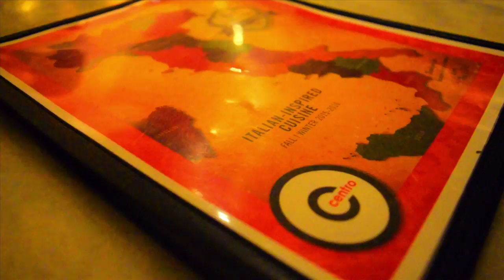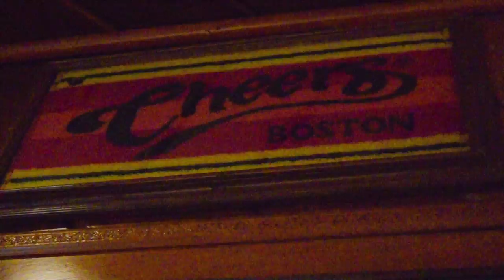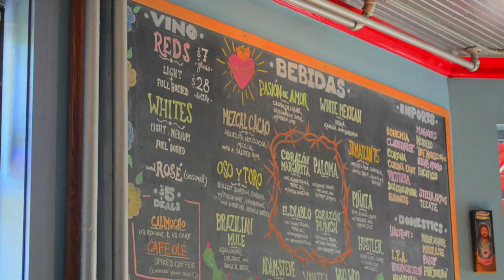Riverwest Milwaukee Rocks!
Riverwest has long been known as an artist community. Due to its proximity to the East Side and UW-Milwaukee campus, Riverwest attracts a number of young people, students and families who find the lower rents to be a fine alternative to that on the East Side. Riverwest boasts a relatively high proportion of renters, although owners and long-term tenants exist the neighborhood is known as the ultimate urban adventure for art, live music and great food.